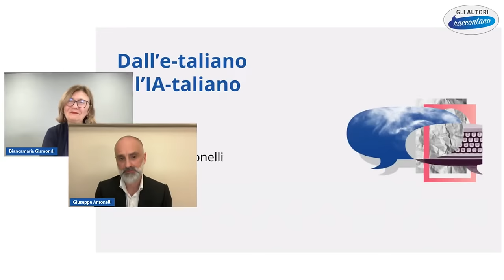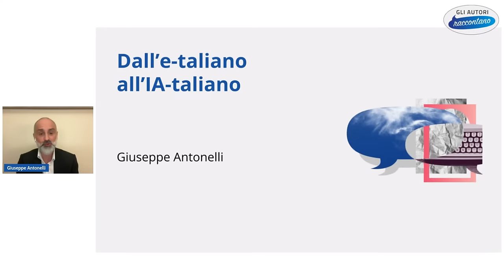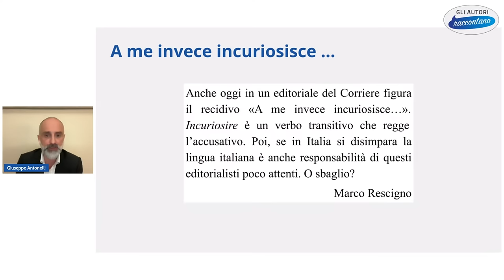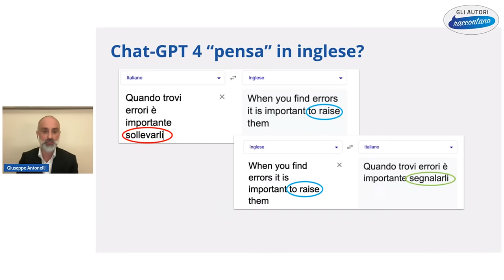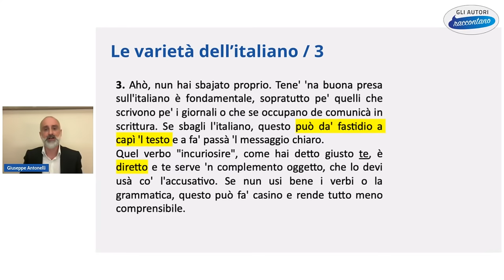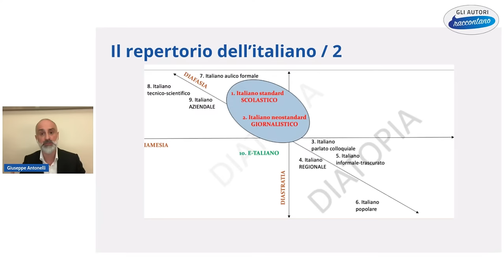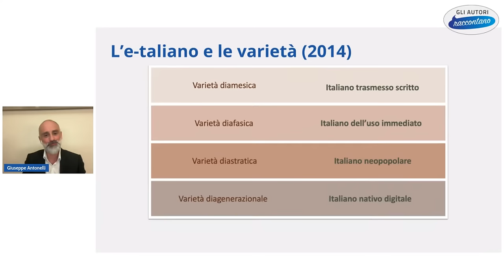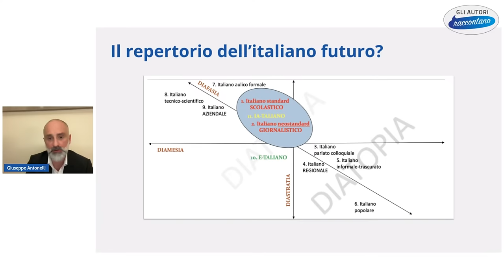Dall’e-taliano all’IA-taliano | Giuseppe Antonelli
Fra i tanti racconti scritti da Gianni Rodari ce n’è uno che s’intitola La macchina per fare i compiti.
«Si schiaccia il bottoncino rosso per fare i problemi, il bottoncino giallo per svolgere i temi, il bottoncino verde per imparare la geografia: la macchina fa tutto da sola in un minuto». In cambio, il venditore non chiedeva denaro, ma il cervello. «Comprami la macchina. Babbo!», implora il bambino, «Che cosa ne faccio del cervello?». Ma alla fine si trova in gabbia come un uccellino. «Meno male che era stato solo un sogno! Vi assicuro che mi sono subito messo a fare i compiti».

Quella che mezzo secolo fa era solo una fantasia da favoletta, ormai è diventata realtà. Oggi, grazie alla cosiddetta «intelligenza artificiale», ci sono macchine che – con poche indicazioni – possono davvero scrivere un testo efficace. Ma a che serve? Se al posto nostro facciamo fare sport a una macchina, diventeremo forse più forti o veloci? L’uso che possiamo fare di questi strumenti è casomai un altro e consiste nell’utilizzarli appunto come attrezzi utili per allenare le nostre conoscenze, competenze e capacità.

Nel 2001, Raffaele Simone aveva individuato tre paradigmi di scrittura: quello platonico, basato fin dall’antichità sulla concretezza materiale del testo (a cui, si potrebbe aggiungere, corrisponde l’italiano scritto tradizionale); quello digitale, dalla videoscrittura fino agli sms e poi agli smartphone (coincidente con l’italiano digitato); quello multimediale, in cui l’interazione con video e audio ha ricondotto la scrittura un ruolo ancillare (l’èra attuale dell’e-taliano). Oggi probabilmente stiamo entrando in un quarto paradigma, che potremmo definire artificiale o robotico o forse meglio algoritmico: la lingua dominante, in questo caso, potrebbe diventare proprio l’IA-taliano.

La conferenza si soffermerà sui tratti allo stato attuale più riconoscibili dell’italiano prodotto da Chat-GPT, suggerendo alcune possibili ricadute didattiche sull’insegnamento

Relatore

Giuseppe Antonelli è professore ordinario di Storia della lingua italiana all'Università di Pavia, dove presiede il Centro per gli studi sulla tradizione manoscritta di autori moderni e contemporanei. Scrive su «7» e «la Lettura» del «Corriere della Sera»; per molti anni ha raccontato storie di parole su Rai3 e Rai Radio3. Con Matteo Motolese e Lorenzo Tomasin ha curato la Storia dell'italiano scritto in sei volumi (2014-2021; premio Cesare Pavese per la saggistica); con la collaborazione di Giovanni Battista Boccardo e di Federico Milone, è stato curatore scientifico della mostra Dante. Un’epopea pop (Museo d’Arte della città di Ravenna). Tra i suoi ultimi libri: Volgare eloquenza (Laterza, 2017), Il museo della lingua italiana (Mondadori, 2018), Il mondo visto dalle parole (Solferino, 2020) e Il piacere del significante (Cesati, 2022). Per Einaudi ha pubblicato da poco Il Dante di tutti. Un'icona pop (2022) e per Mondadori Education è co-autore, insieme a Emiliano Picchiorri e  Leonardo Rossi, della grammatica italiana per la Scuola Secondaria di Primo Grado La lingua in cui viviamo e della grammatica italiana per la Scuola Secondaria di Secondo Grado L'italiano dal vivo.